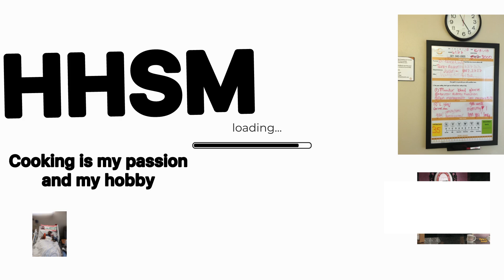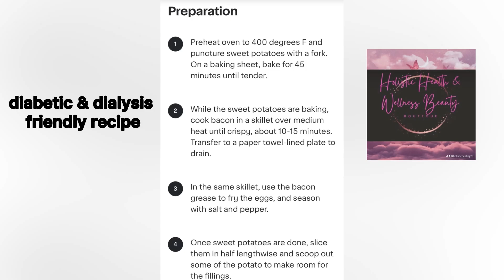Sweet Potato Black Bean Bowl Recipe Meatless Mondays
Sweet Potato Black Bean Bowl Recipe | Meatless Monday Recipe
Great for Lunch or Dinner. Vegan or Vegetarian food for the soul and body. Quick and Simple to Prepare For Yourself or Family. Use Fresh Vegetables and Fresh Herbs to Enhance The Savory Flavors of your fresh vegetables. vegetarian bowls have a lot of things going for them that make eating a meatless meal less of a struggle.
 This recipe video was created with Inshot and the music was added from the InShot Music Vlog from InShot also.
I don’t own the copyright to this music producer Jeff Kaffle
Song  Namer  Catus

Ingredients
4 Large Sweet potatoes, peeled and diced
• 1 can black beans, drained and rinsed
• 1 cup quinoa
• 2 cups water to add additional flavor use chicken broth instead of water use chicken broth or chicken stock.
• 1 bunch cilantro, finely chopped
• zest of 2 limes
• juice of 2 limes
• 1 red onion, diced
• 1 bell pepper, diced
• 1 teaspoon cumin

CILANTRO CREAM DRIZZLE: 1/4 cup plain non fat Greek yogurt
1/4 cup cilantro, chopped
1/4 teaspoon agave nectar or honey
Juice of half a lime
Pinch of salt, garlic powder, and chili powder

Instructions
ROASTED SWEET POTATO:
Preheat oven to 425 degrees then line a baking sheet with foil and spray it with cooking spray.
Toss the diced sweet potato in the olive oil and spices and lay it out in an even layer on the prepared baking sheet. Roast the sweet potato for 12-15 minutes or until it is fork tender.
QUINOA:
Rinse and drain the red quinoa then put it in a medium sized sauce pan with the water and 1/4 teaspoon of kosher salt. Bring the quinoa to a boil, then cover it with a lid and lower the heat to medium low. Cook the quinoa for about 15 minutes, until all of the liquid is absorbed.
Remove quinoa from the heat and season with the remaining 1/4 teaspoon of kosher salt, chili powder, cumin, garlic powder, lime juice, and cilantro.
CILANTRO CREAM DRIZZLE:
In a blender add all of the ingredients and blend until smooth.
ASSEMBLING THE BOWLS:
In 2 or 3 serving bowls divide the quinoa mixture. Top the quinoa with the black beans and roasted sweet potato. Drizzle the cilantro cream on top with a spoon. Top with more cilantro if desired. These Sweet Potato and Black Bean Quinoa Bowls are primarily made up of those three main ingredients and then seasoned with some southwest spices. The black beans and quinoa add a good amount of protein to the meatless meal which will help keep us full much longer than say a bowl of pasta. The sweet potato adds in a good amount of healthy carbs, not to mention they are loaded with vitamins. I seasoned both the sweet potato and quinoa with a combination of chili powder and cumin, and there is a generous amount of cilantro in the bowls. After a lot of debate on how to prepare the sweet potato I decided to roast it in the oven. Roasting vegetables brings out such wonderful flavor and sweetness in them. I know it takes a little longer, but for this the timing was perfect since it took the same amount of time to cook the quinoa.

Sweet Potato and Black Bean Quinoa Bowls are primarily made up of those three main ingredients and then seasoned with some southwest spices. The black beans and quinoa add a good amount of protein to the meatless meal which will help keep us full much longer than say a bowl of pasta. The sweet potato adds in a good amount of healthy carbs, not to mention they are loaded with vitamins. I seasoned both the sweet potato and quinoa with a combination of chili powder and cumin, and there is a generous amount of cilantro in the bowl

Enjoy this delicious meatless meal and leave a comment about this recipe and the way that you prepared this recipe.